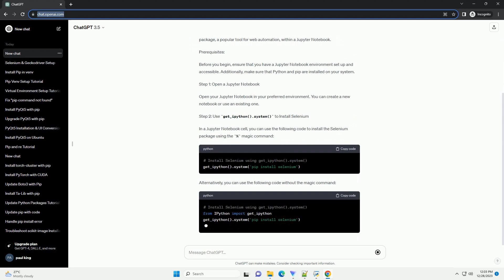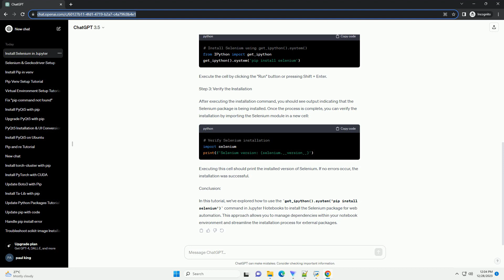get ipython system pip install selenium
Title: Using get_ipython().system('pip install selenium') to Install Selenium in Jupyter Notebooks
Introduction:
Jupyter Notebooks provide a powerful interactive environment for data analysis, visualization, and scripting. One of the notable features is the ability to execute shell commands directly within a notebook cell using the magic command % or the get_ipython().system() function. In this tutorial, we'll explore how to use get_ipython().system('pip install selenium') to install the Selenium package, a popular tool for web automation, within a Jupyter Notebook.
Prerequisites:
Before you begin, ensure that you have a Jupyter Notebook environment set up and accessible. Additionally, make sure that Python and pip are installed on your system.
Step 1: Open a Jupyter Notebook
Open your Jupyter Notebook in your preferred environment. You can create a new notebook or use an existing one.
Step 2: Use get_ipython().system() to Install Selenium
In a Jupyter Notebook cell, you can use the following code to install the Selenium package using the % magic command:
Alternatively, you can use the following code without the magic command:
Execute the cell by clicking the "Run" button or pressing Shift + Enter.
After executing the installation command, you should see output indicating that the Selenium package is being installed. Once the process is complete, you can verify the installation by importing the Selenium module in a new cell:
Executing this cell should print the installed version of Selenium. If no errors occur, the installation was successful.
Conclusion:
In this tutorial, we've explored how to use the get_ipython().system('pip install selenium') command in Jupyter Notebooks to install the Selenium package for web automation. This approach allows you to manage dependencies within your notebook environment and streamline the installation process for external packages.
ChatGPT